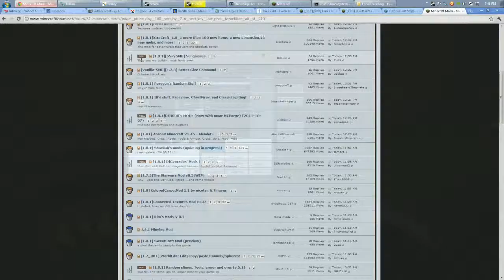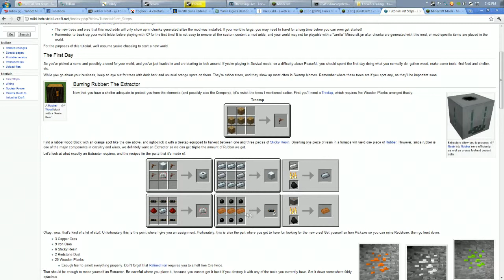Yumil Plays Minecraft Ep7 - Mushroom Kingdom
Episode 7 - A Typical Minecraft Let's Play, featuring BuildCraft, IndustrialCraft, and various other fun mods.